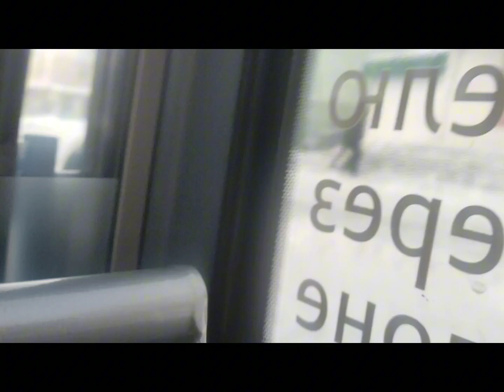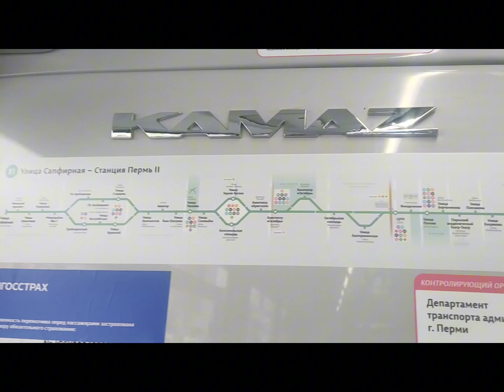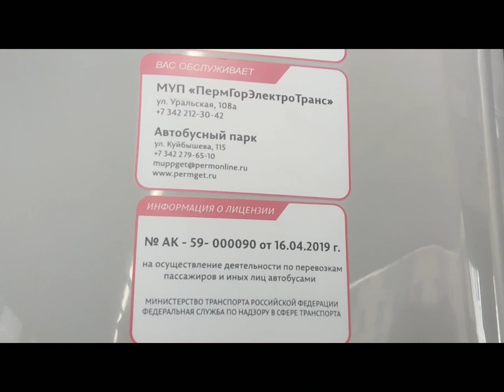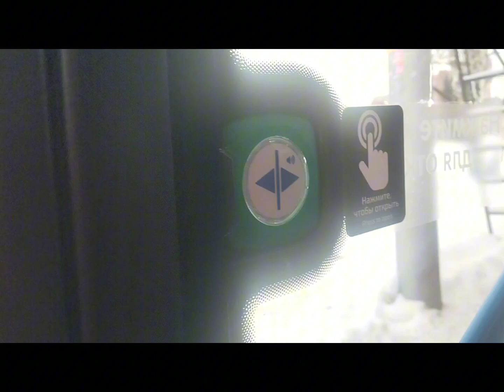Поездка на 81 электробусном маршруте (feat. @-MAZ-103)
Поездка по 81 электробусному маршруту на КАМАЗ 6282 г. Пермь.